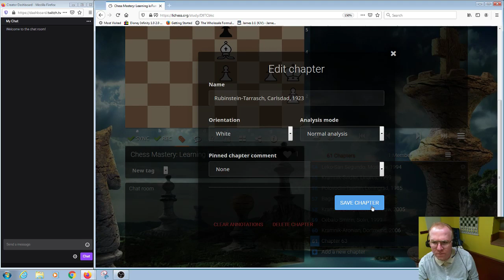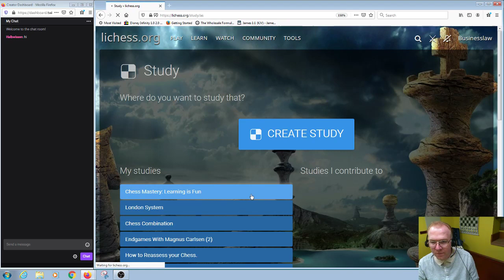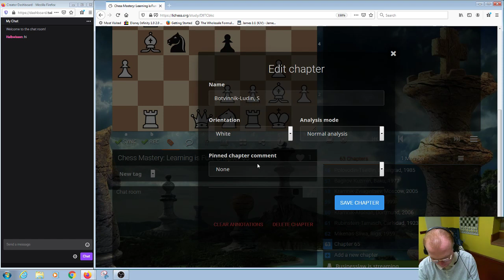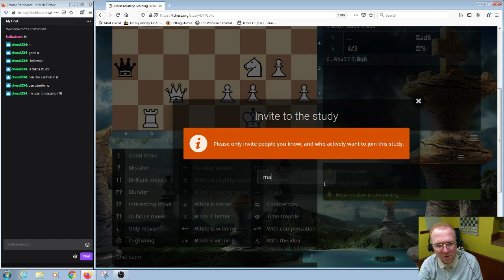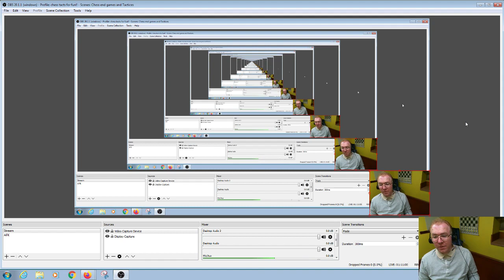Chess Cruncher TV The Climb to 2700 in Tactics 12 18 2019